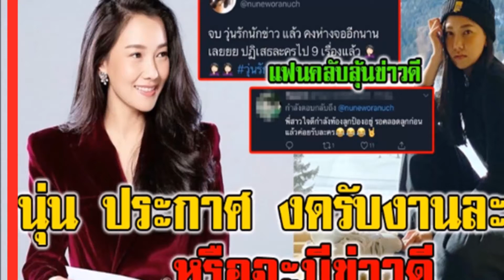แฟนๆแห่เมนต์ หลัง นุ่น ประกาศขอห่างจอ !!!